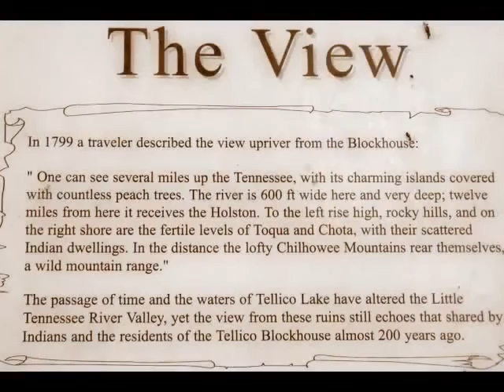Zach walks "the whole thing"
Driving down 411 past Fort Loudoun Zach said "I have always wanted to walk the whole thing". HUH? He was talking about the ruins of the old fort...like a maze,